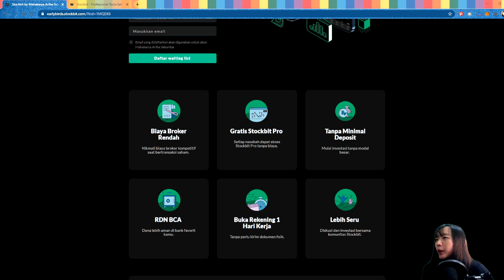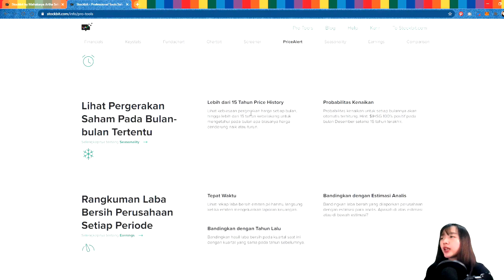CARA DAPET STOCKBIT PRO - GRATIS!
Cryptoiz Merch Voucher: CRYPTOIZ-FEBI-JATABEK ---di cryptoiz.store